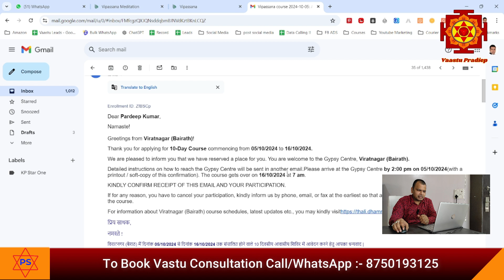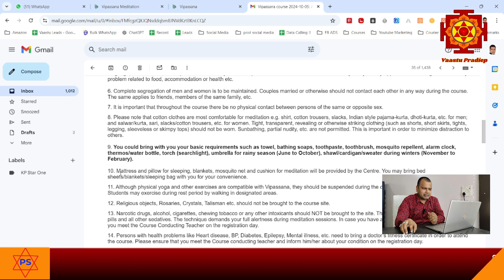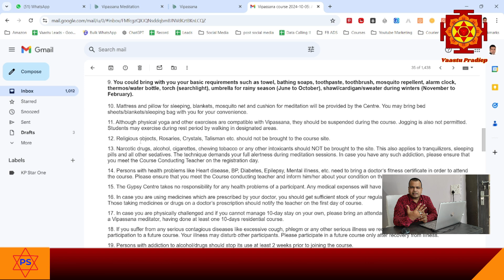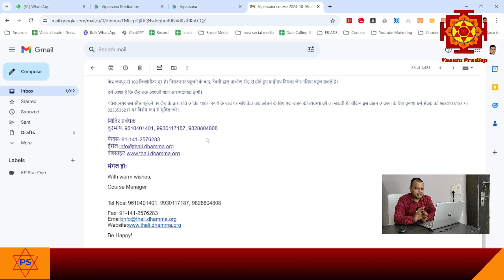Vipassana Packing List: क्या-क्या लेकर जाना चाहिए | Vipassana Confirmation Email के बाद के अगले कदम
इस वीडियो में, मैं आपको 10 दिन के Vipassana Meditation कोर्स के लिए पूरी तैयारी के बारे में बताऊंगा। अगर आपको Confirmation Email मिल गई है और आप सोच रहे हैं कि अब क्या करें और क्या लेकर जाएं, तो यह वीडियो आपके लिए है। मैंने Vipassana कोर्स के दौरान जरूरी सामान की लिस्ट और तैयारी के टिप्स साझा किए हैं, ताकि आप मानसिक शांति और आत्म-निरीक्षण की इस यात्रा के लिए पूरी तरह से तैयार हो सकें।

इस वीडियो में शामिल जानकारी:
"Vipassana Packing List: 10 दिन के कोर्स के लिए क्या लेकर जाएं?"
"Vipassana Preparation: 10 दिन के कोर्स के लिए तैयारी कैसे करें?"
"Preparation Guide for 10 Days Vipassana: क्या पैक करें और कैसे तैयारी करें?"
Vipassana Confirmation Email के बाद के अगले कदम
Vipassana Packing List: क्या-क्या लेकर जाना चाहिए
Meditation के दौरान ध्यान रखने योग्य बातें
मानसिक और शारीरिक तैयारी के सुझाव

आपका Vipassana अनुभव और भी बेहतर बनाने के लिए इन सभी जरूरी जानकारी को इस वीडियो में कवर किया गया है।

Vipassana Meditation,
Vipassana Preparation,
Vipassana Packing List,
10 Days Vipassana Course,
Vipassana Meditation Retreat,
How to Prepare for Vipassana,
What to Bring for Vipassana,
Vipassana Meditation Tips,
Vipassana Confirmation Email,
Vipassana Course Guide,
Meditation Preparation,
Vipassana Meditation for Beginners,
Vipassana Experience,
Packing for Vipassana Course,
Vipassana Registration Process,
Vipassana Course Essentials,
Mental Preparation for Vipassana
Vipassana Retreat Packing Guide
Spiritual Meditation Course
Vipassana Meditation Benefits